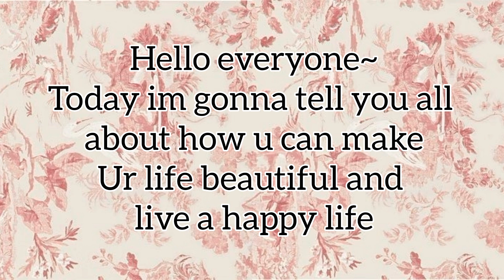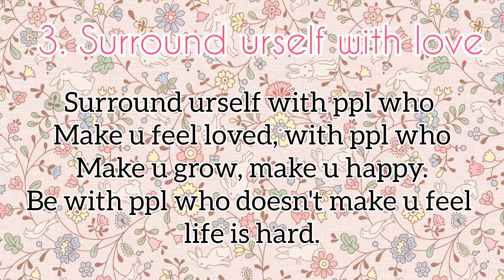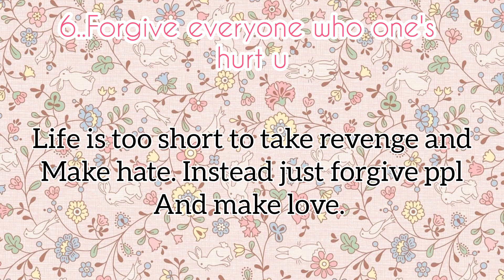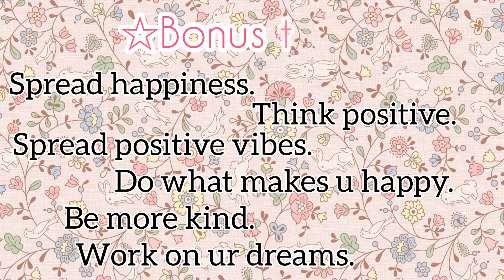How you can make ur life beautiful// Must watch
Hello everyone I am Huda!
In this video i am gonna be sharing with u all how u can make ur life beautiful.
This is all my perspective and things what I've
learnt through out my life.

If you find this video helpful then don't forget to give a thumbs up👍